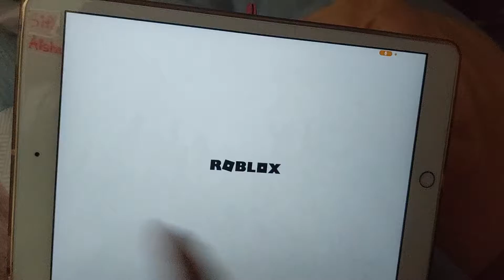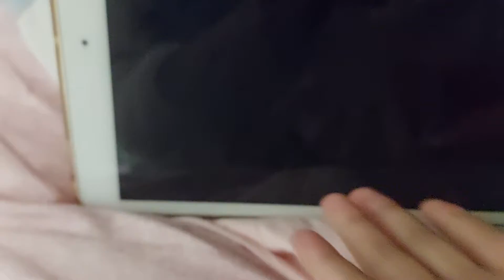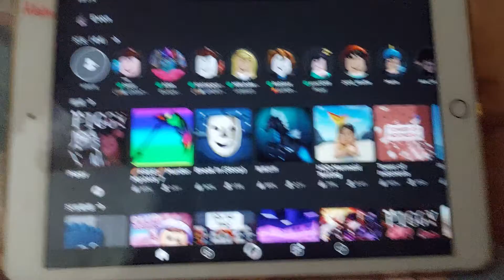Me and Angel姐 played roblox together(Angel姐is also a youtuber)